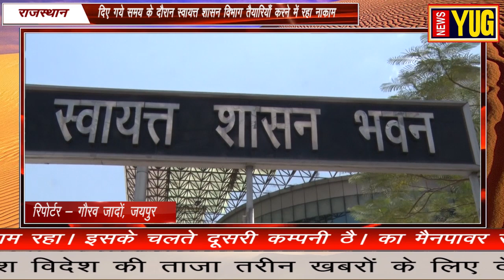राष्ट्रीय शहरी आजीविका योजना राजस्थान में बंद ....! NEWS YUGll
शहरी क्षेत्र में युवाओं और महिलाओं को विभिन्न क्षेत्रों में रोज़गार के लिये जागरूक करने और वित्तीय सहायता के लिये जूझने वाले हाथ आज ख़ुद बेरोज़गार बैठे हैं । जिस फ़्लैग्शिप योजना में राजस्थान लगातार दो साल से देश में तीसरे स्थान पर अपना परचम फहरा रहा है । उसी राष्ट्रीय शहरी आजीविका योजना के सविंदाकर्मी पिछले तीन महीने से बेकार बैठे हैं । दरअसल मामला ये है की राष्ट्रीय_शहरी_आजीविका_योजना के संविदाकर्मी पिछले तीन साल से T&M कम्पनी के मैनपावर सप्लाई पर कार्य कर रहे थे । अब हुआ यूँ कि इस कम्पनी का टेंडर दिसम्बर 2018 में समाप्त हो गया । उसके बाद दो बार तीन तीन महीने का विस्तार कम्पनी को दिया गया । लेकिन इस दौरान स्वायत्त शासन विभाग अपनी तैयारियाँ करने में नाकाम रहा । इसके चलते दूसरी कम्पनी BSA का मैनपावर सप्लाई का टेंडर हुआ तो सही लेकिन उसकी फ़ाइल अभी तक विभाग और मन्त्रालय के बीच चक्करघिन्नी हुई घूम रही है । अब इस अनदेखी के चलते जिस फ़्लैग्शिप_योजना में राजस्थान लगातार दो साल से देश में तीसरे स्थान पर अपना परचम फहरा रहा है । उसी राष्ट्रीय शहरी आजीविका योजना के सविंदाकर्मी पिछले तीन महीने से बेकार बैठे हैं । ऐसे में अगर योजनाओं का क्रियान्वयन सही ढंग से नही होगा तो योजना के पुराने किये हुए काम भी जंग खा सकते हैं ।